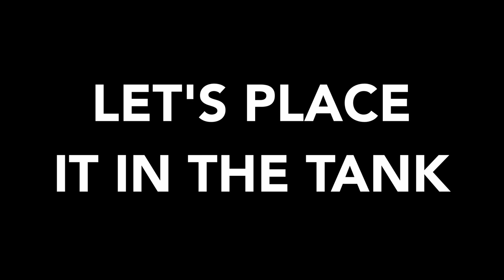Nano Reef Tank Update and Coral Unboxing (Month Sixty One) | Blue Reef Tank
It's been 61 months since adding the first fish and corals to this Innovative Marine Nuvo 16 tank.

I bought some more corals for this tank and those corals potentially will migrate to the Waterbox Cube 20(possibly?). Either way, I love these corals, especially the SPS coral and I am hoping to grow them in both of my tanks.

Happy reefing folks!